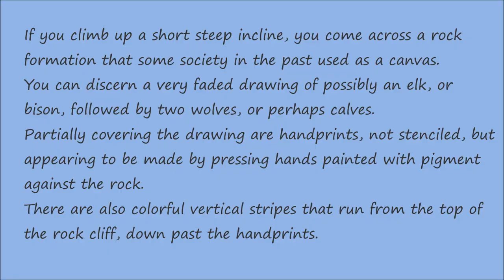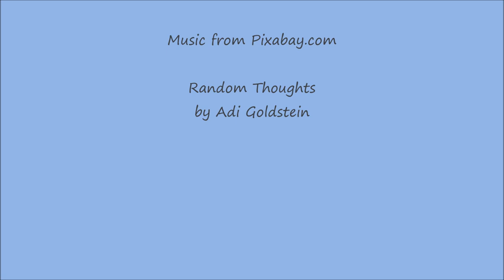ATV Trail Ride - Southwest Montana - April 4, 2021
Back in April 2021 we were experiencing some beautiful early spring weather so we decided to take an ATV ride into some backcountry not too far from Boulder Montana, in an area familiar to my brother.
These are some photos I took on that ride, the highlight being a stop at a petroglyph site in a beautiful little protected canyon along a creek far from populated areas.